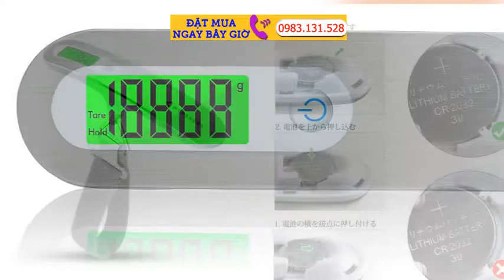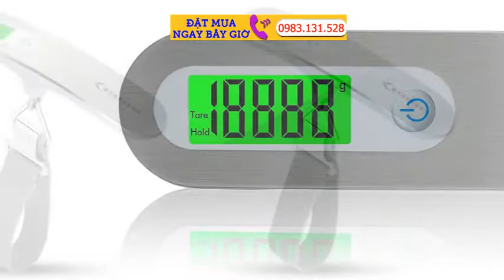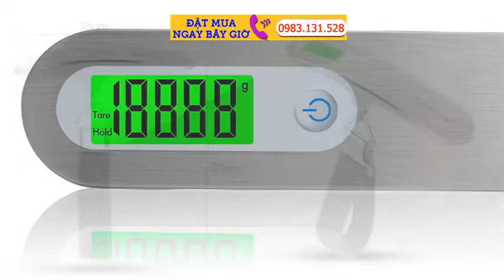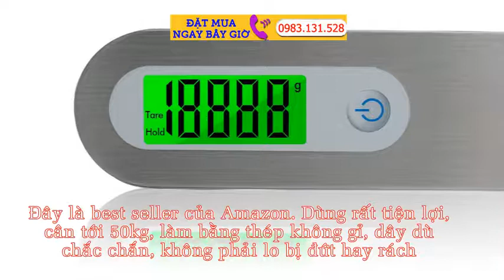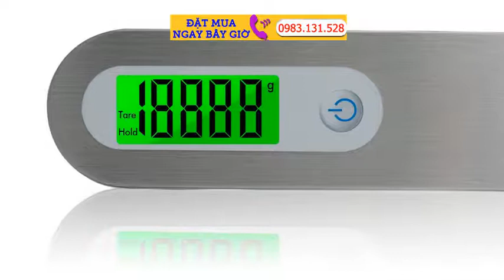Cân Điện Tử Xách Tay MY CARBON Nhật Bản Cân Đo Chính Xác, Siêu Gọn Nhẹ Dễ Mang Theo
Cân điện tử xách tay MY CARBON Nhật Bản siêu gọn nhẹ, dễ mang theo và giúp người dùng xác định cân đo chính xác. Cân MYCARBON được thiết kế rất tinh tế và gọn nhẹ, cân cầm tay là một sản phẩm rất hữu ích cho các bà nội trợ khi đi mua thực phẩm, rau củ tại các chợ. Cân mini hiện đang là lựa chọn của nhiều bà nội trợ .

Ngày nay, khi vật giá đang ngày càng leo thang thì việc tính toán chi phí chi tiêu trong gia đình cũng là một vấn đề đáng quan tâm của các bà nội trợ. Tuy nhiên, thật bực mình nếu bạn đã phải chi một món tiền lớn để mua đồ ăn, hoa quả, thịt cá… nhưng lại bị tình trạng cân thiếu. Cân điện tử xách tay MY CARBON Nhật Bản có thể giúp bạn xóa tan nỗi lo này.

Đây là best seller của Amazon. Dùng rất tiện lợi, cân tới 50kg, làm bằng thép không gỉ, dây dù chắc chắn, không phải lo bị đứt hay rách nhé ạ.